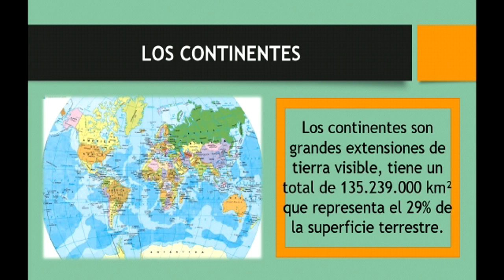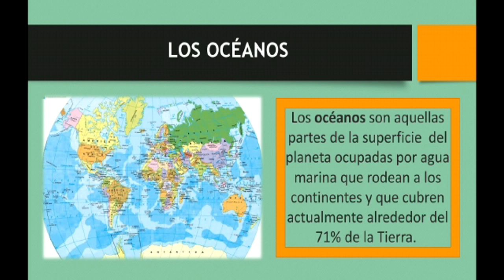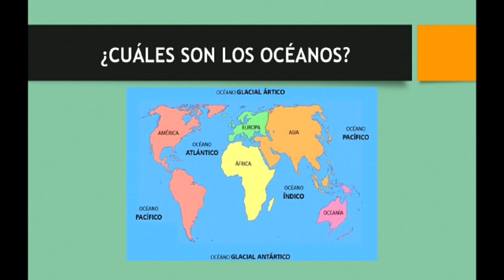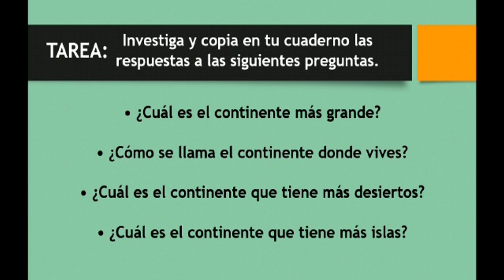GEOGRAFÍA_LOS CONTINENTES_3RO PRIMARIA 29/04/2020